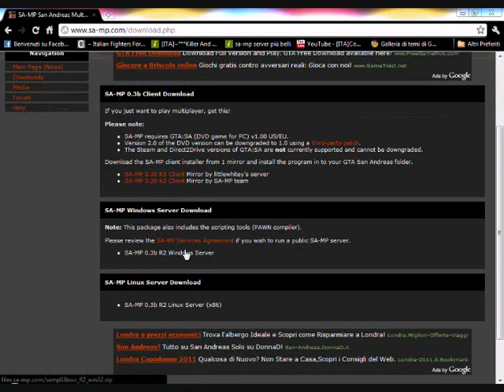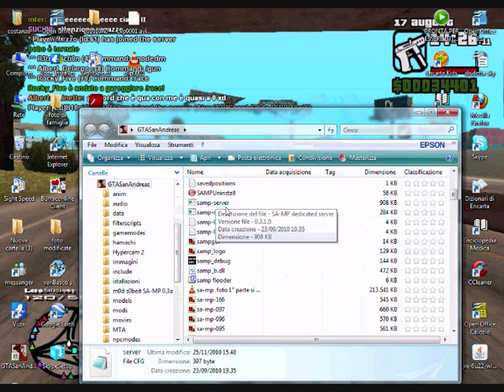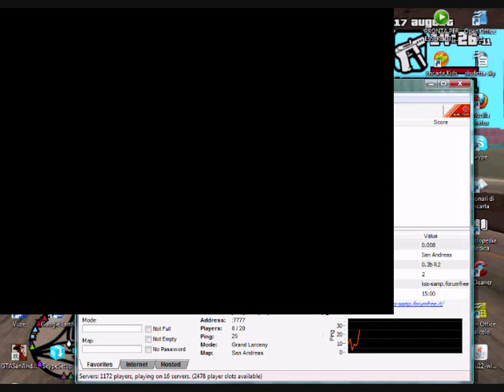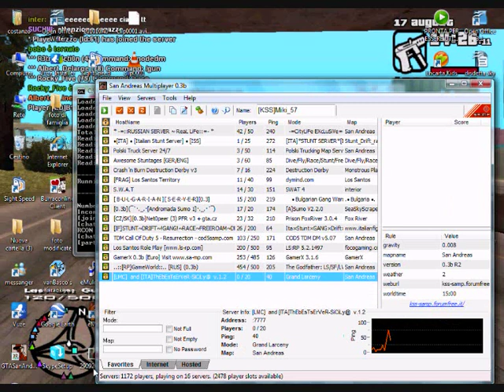Come creare un server sa-mp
qui vedrete come creare un server sa-mp COMPLETAMETE GRATIS